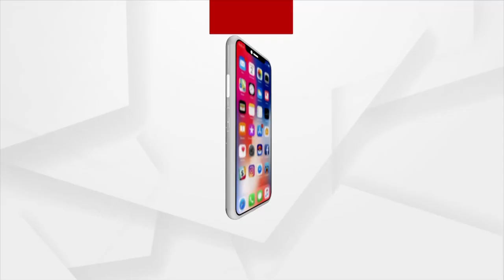ବସ୍ତି ଉଚ୍ଛେଦ ପ୍ରକ୍ରିୟାରେ ଲାଗିଛି BDA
ଭୁବନେଶ୍ଵର ମଞ୍ଚେଶ୍ୱର ଗଡା କାଳୀହାଟ ବସ୍ତି ଉଚ୍ଛେଦ କରିଛି BDA। ବସ୍ତିରେ ପାଖାପାଖି ୩୦ ପରିବାର ରହୁଥିଲେ। ହାଇଟେକ୍ ମେଡିକାଲରୁ ମେଡିକାଲ ଛକ ପର୍ଯ୍ୟନ୍ତ ବାଇପାସ୍ ରାସ୍ତା ପାଇଁ ବସ୍ତି ଉଚ୍ଛେଦ କରିଛି BDA. ।